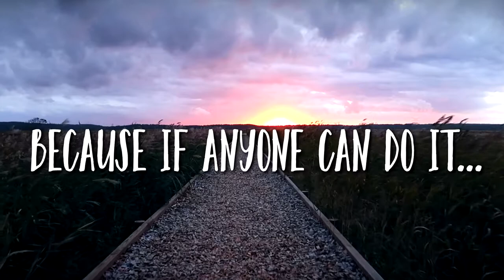Toucan Drawing | Fun Quote with Toucan Art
Youcan, toucan do it!
Just a fun one today, take it however you want. I had fun making this silly quote with one of my favorite birds, the TOUCAN.
Let me know if you are enjoying these videos and I will keep on trying to upload one a day for at least the next 5 days, until I take a little trip to Taiwan.

Youcan poke that like button!